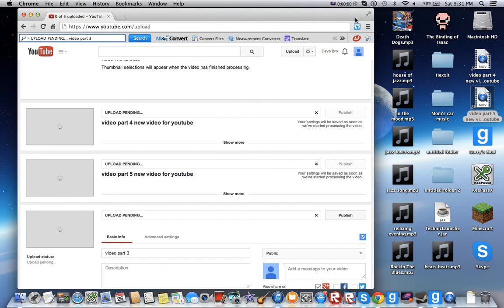garrys mod cool addons part 6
cool garrys mod addons